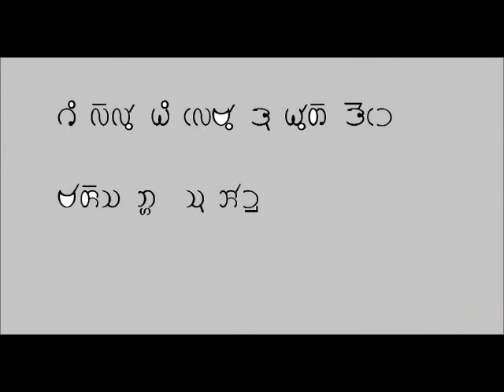New Chakma Song 2020 // Chakma Video Song 2020 // Chakma Music Video 2020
New chakma Dance ll hillo melabo  jumot jai d ll

Welcome To The Evergreen Bangladesh

I hope you like this video Music